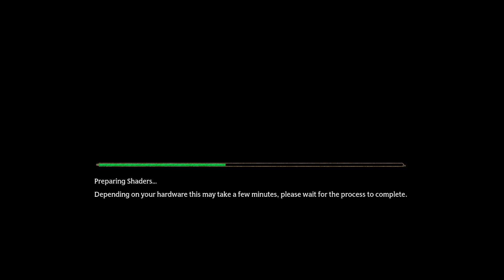Azkaban iskola? 5/2. rész